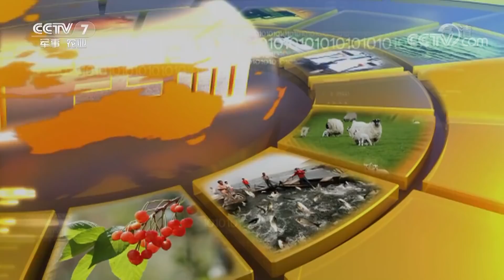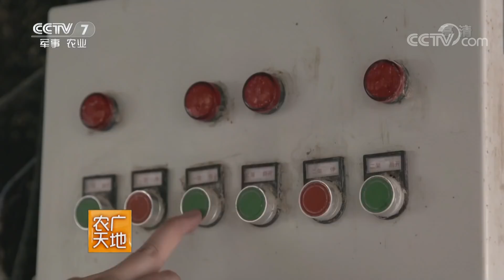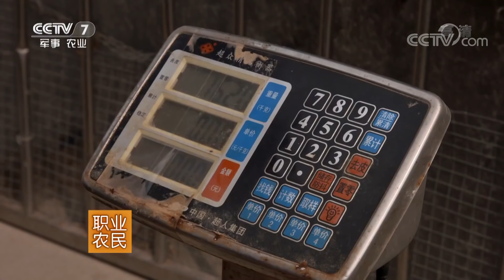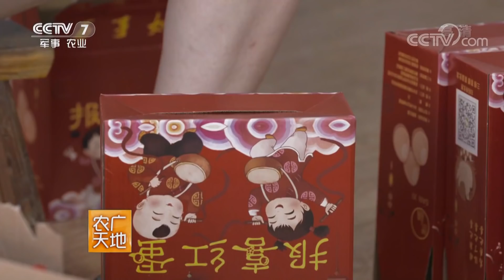《农广天地》白蛋到红蛋 年入上百万 20181024 | CCTV农业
本期节目主要内容：2011年，刚刚大学毕业的陈功亮发现了受精鸡蛋的商机，他积极地学习养殖技术，并从江苏引种5000只海兰白蛋鸡，在老家安徽省天长市开始 养殖。第一年就收入了40万。看准市场的他，又借款60万，继续扩大养殖规模，谁知却遭遇鸡瘟，赔的血本无归，甚至负债60多万，而且还丢掉了受精鸡蛋的 销售市场。困境中的陈功亮偶然发现了自己老家送喜蛋的习俗，他重新开始养殖海兰褐蛋鸡，靠着自己强大的沟通能力和仔细认真的工作态度，将自己的鸡蛋依托喜 蛋市场不断地扩大销量，最终占据了当地喜蛋市场80%以上的销售份额，年收入上百万。在本期的节目当中，记者就将为您揭开主人公陈功亮的创富秘籍。